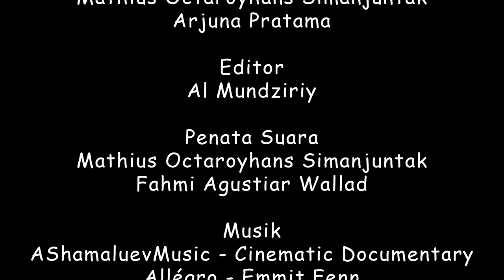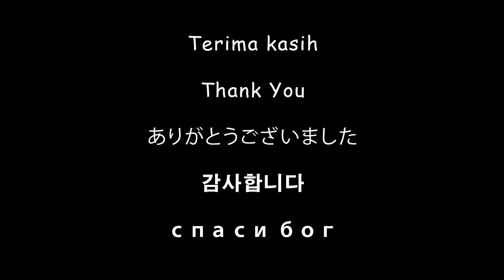SPEECHLESS OFFICIAL FILM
ORGANISASI PUYUH X VEMEL'S PRODUCTION

Mizan memiliki partner yang saling percaya, dan mereka memiliki kepribadian yang
sangat berbeda. Dikarenakan mereka saling memahami, mereka pun selalu akrab.

Pada satu hari,
Mizan mengajak seseorang yang selalu menyendiri untuk bergabung dengan kami, dan ternyata dia menyembunyikan sesuatu dari kami. Dan ketika kami mengetahuinya membuat kami semua terdiam.

Pengarang Cerita
Fahmi Agustiar Wallad
Mizan Amar
Mathius Octaroyhans Simanjuntak
Fitra Akbar Eka Putra
Al Mundziriy
Wawan Jaya Pranna

Actor
Mizan Amar : Mizan
Fahmi Agustiar Wallad : Fahmi
Wawan Jaya Pranna : Wawan
Fitra Akbar Eka Putra : Fitra

Cameraman
Al Mundziriy
Mathius Octaroyhans Simanjuntak
Arjuna Pratama

Penata Suara
Mathius Octaroyhans Simanjuntak
Fahmi Agustiar Wallad

Mizan Amar : @mizan_amar
Al Mundziriy : @almundziriy
Arjuna Pratama : @__arjuna008
Wawan Jaya Pranna : @rach.el3598
Fitra Akbar Eka Putra : @_fitbar
Fahmi Agustiar Wallad : @fahmi_wallaad
Mathius Octaroyhans Simanjuntak : @maths_octs